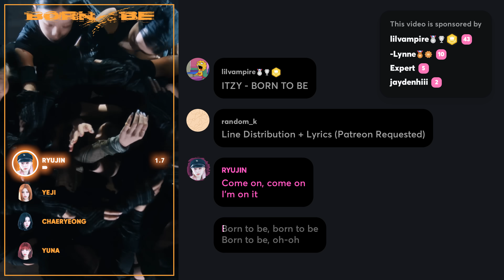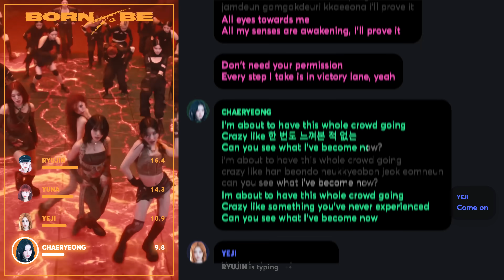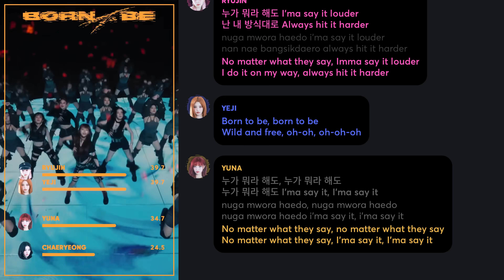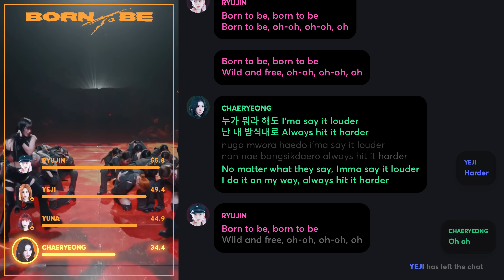ITZY - BORN TO BE (Line Distribution + Lyrics Karaoke) PATREON REQUESTED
Requested by Patreon Supporter: lilvampire, -Lynne, Expert, jaydenhiii

Line Distribution/Karaoke/Color Coded Lyrics Eng/Rom/Han/가사: ITZY - BORN TO BE